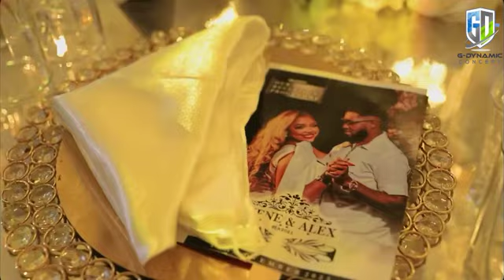Ekene Umenwa & Moses Bliss Wedding Showdown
Thanks